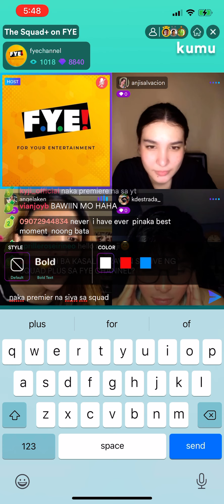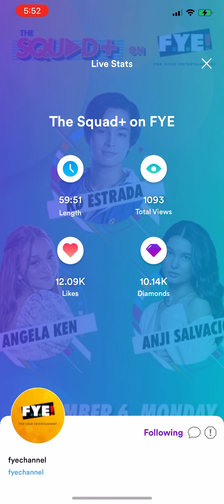KD Estrada, Anji Salvacion & Angela Ken on FYE Kumu Live! Part 4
Twt: KyJi_Official
KyJi Official, KyJi Shippers Official & KyJi Fan page
FB Group: Team KyJi Official
Kumu: KyJi_Official